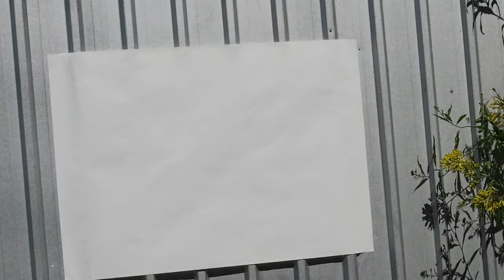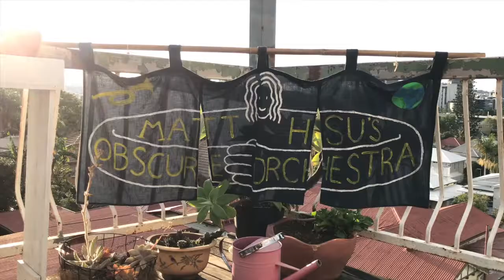Matt Hsu's Obscure Orchestra Make Everything ft apadalia & LOOPY! Music Video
FT. APADALIA & LOOPY! — ’MAKE EVERYTHING’ OUT 12 SEP

Matt Hsu's Obscure Orchestra is back with a a new single and music video!
'Make Everything’ celebrates creating things for the love of it; a counterpoint to our modern cultural hunger for instant fame and ‘buzz-iness’.
Featuring lo-fi bedroom-pop maker apadalia and cult-favourite wearable art duo LOOPY! 鹿皮, the track is an ethereal voyage through the creative process, and could be described as dreamy lo fi, if not for the intricate layering of over 20 live instruments used to create it.

Available for streaming on 12 September, and as a bonus track on The Shirt Album — an album released on organic fair-trade shirt